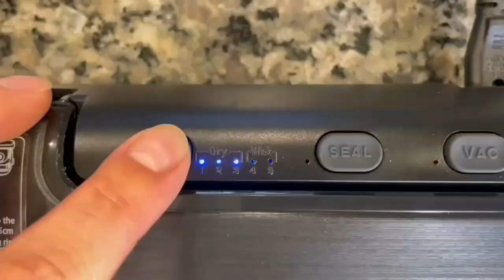Vacuum Sealer Machine HODAY Food Sealer ! Food Saver Automatic Air Sealing ! gadget home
Vacuum Sealer Machine Food Vacuum Sealer for Food Saver Automatic Air Sealing System for Food Storage Dry and Moist Food Modes Compact Design 12.6 Inch with 15Pcs Seal Bags Starter Kit

Vacuum Sealer Machine HODAY Food Sealer with Built in Cutter Dry Moist Mode Easy to Clean Automatic Vacuum Sealer Machine Food Storage Machine Compact Design Includes 2 Bag Rolls 8 x7and 11x10

((Product Link))